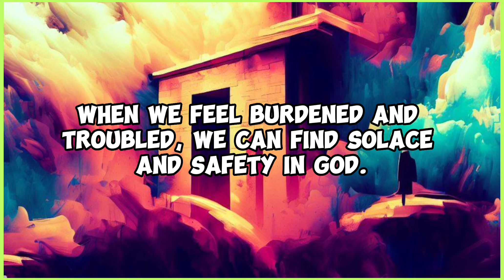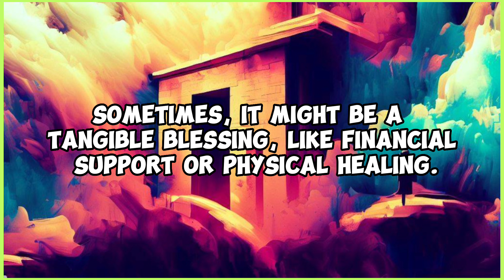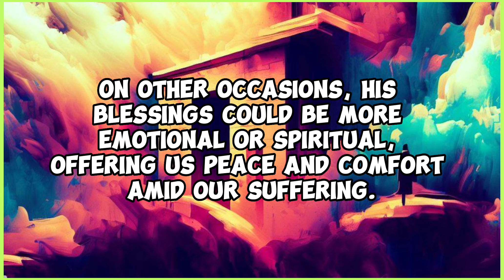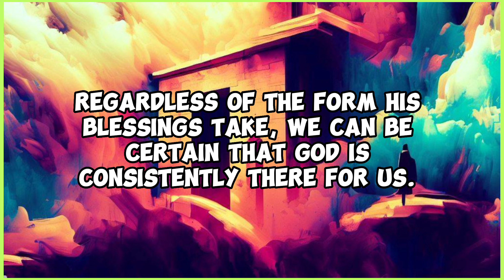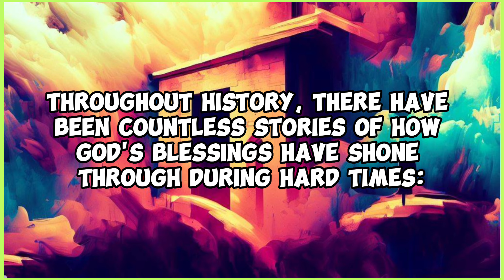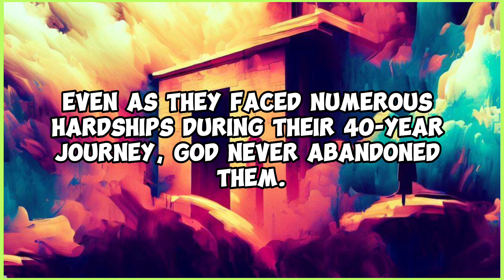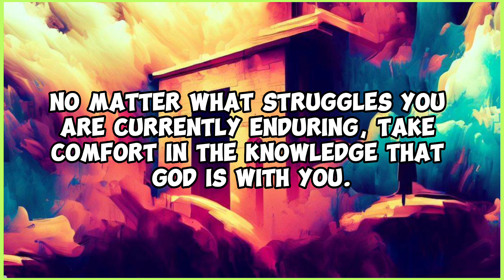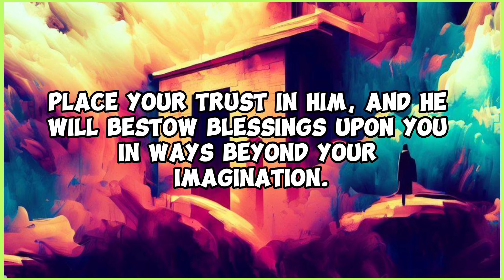The Lord is a refuge for the oppressed, a stronghold in times of trouble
This passage from the Bible serves as a comforting reminder that God remains by our side, even during our darkest moments. When we feel burdened and troubled, we can find solace and safety in God. He becomes our unyielding stronghold, shielding us from life's storms.
During difficult times, God's blessings may manifest in various ways. Sometimes, it might be a tangible blessing, like financial support or physical healing. On other occasions, His blessings could be more emotional or spiritual, offering us peace and comfort amid our suffering.
Regardless of the form His blessings take, we can be certain that God is consistently there for us. He becomes our refuge, our impenetrable fortress, and the wellspring of hope that sustains us.
Throughout history, there have been countless stories of how God's blessings have shone through during hard times:
• The tale of Job is a prime example of God's blessings amid adversity. Despite losing everything, including his family, health, and wealth, Job remained steadfast in his faith. Ultimately, God blessed him abundantly, restoring more than he had lost.
• The journey of the Israelites through the desert also exemplifies God's blessings in challenging circumstances. Even as they faced numerous hardships during their 40-year journey, God never abandoned them. He provided for their needs and protected them from their adversaries.
• The story of Jesus stands as the ultimate testament to God's blessings during difficult times. Jesus came to Earth to save humanity from sin, enduring immense suffering, and crucifixion. However, His resurrection offers us hope for eternal life.
No matter what struggles you are currently enduring, take comfort in the knowledge that God is with you. He becomes your sanctuary, your fortified refuge, and the unwavering source of hope. Place your trust in Him, and He will bestow blessings upon you in ways beyond your imagination.